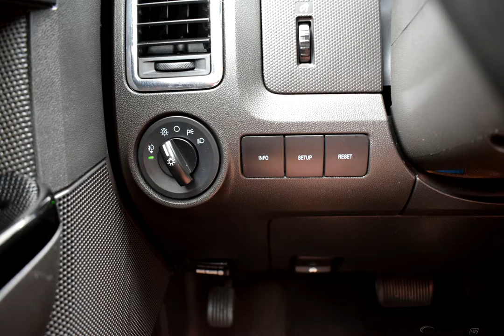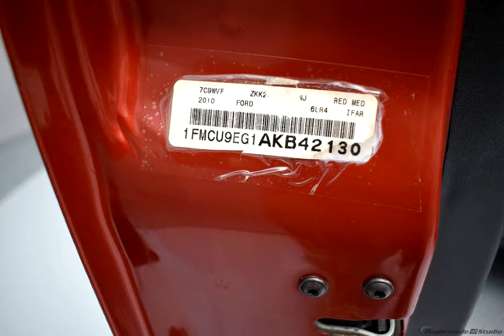2010 Sangria Red Metallic Ford Escape 4D Sport Utility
Used 2010 Sangria Red Metallic Ford Escape 4D Sport Utility Limited Charcoal Black
Recent Arrival! LIFETIME POWERTRAIN WARRANTY INCLUDED!, Local Trade, Heated Front Seats, Sunroof, All Wheel Drive, USB Port, 12 Volt Power Outlet, Auxiliary Audio, Leather, Roof Rack, 16'' x 7'' Bright Machined Aluminum Wheels, Air Conditioning, Automatic Headlights, Moon & Tune Package, Rapid Spec 301A. Odometer is 39884 miles below market average!

Included Accessories: 1 Combination Key, Owner's Manual, Carpeted Floor Mats

Reviews:
  * If you're looking for traditional SUV features, such as high ground clearance and a high seating position, but you want it in a smaller, more fuel-efficient package, the 2010 Ford Escape makes a good choice. Source: KBB.com

Awards:
  * 2010 KBB.com Brand Image Awards

Whether it's your first time shopping with us or you have been a customer for years, you can always expect to be treated like family at Schrier Automotive. In fact, we have been family owned and operated for over 30 years. Browse our huge selection of vehicles at your convenience in our indoor climate-controlled showroom. You can explore all that we have in stock by shopping by or see our full inventory online. Either way, our team of experts are only a call away to help you at any step of the shopping process!
Options And Features:
Moon & Tune Package|Rapid Spec 301A|Air Conditioning|Automatic Headlights|16" x 7" Bright Machined Aluminum Wheels|LIFETIME POWERTRAIN WARRANTY INCLUDED!|Local Trade|Heated Front Seats|Sunroof|All Wheel Drive|USB Port|12 Volt Power Outlet|Auxiliary Audio|Leather|Roof Rack